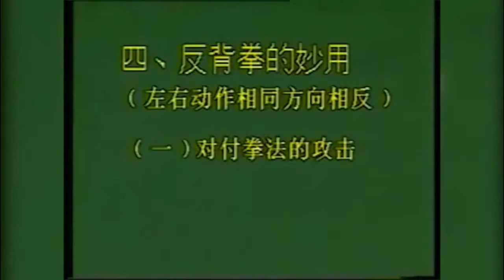武术散打反背拳的妙用，凶狠散打防身搏击技法，武术散手格斗精华